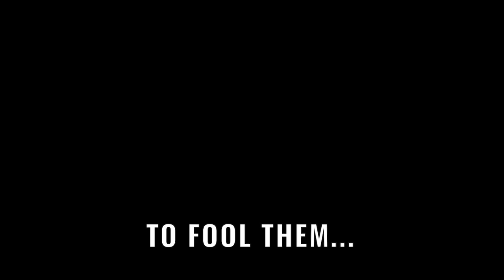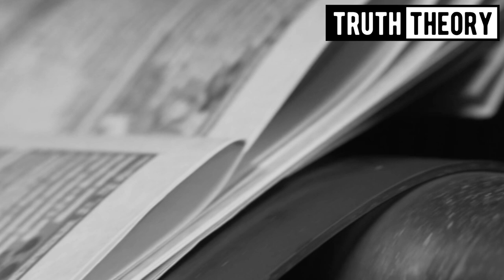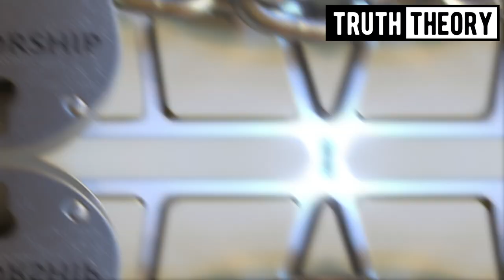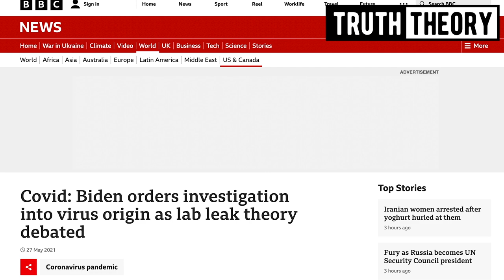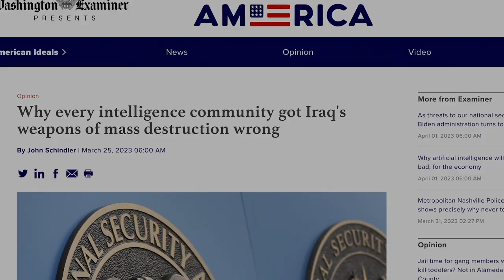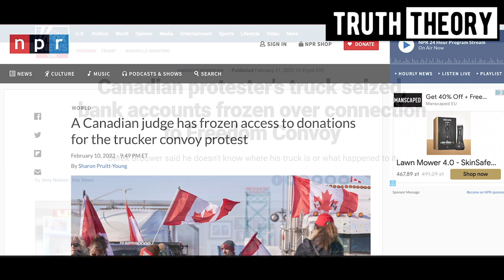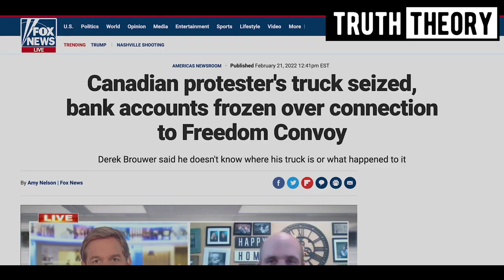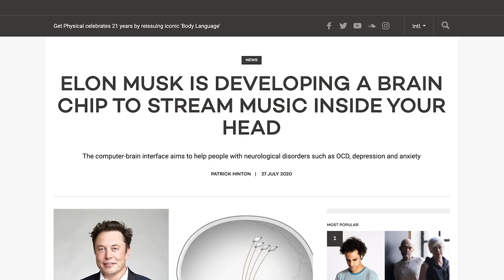3 Biggest Threats To Our Freedom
In this video, we cover some of the biggest threats to our freedom being rolled out as we speak.